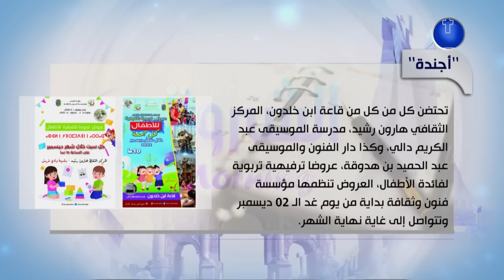جديد استيراد وتصنيع السيارات في الجزائر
HD 10992/5000
SD 10921/27500/V